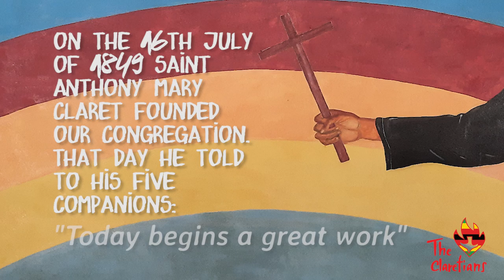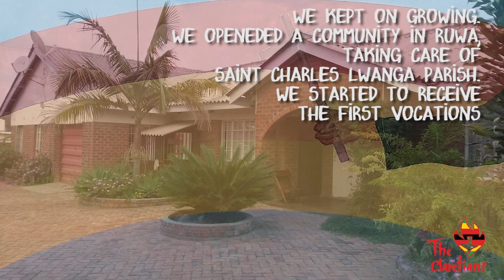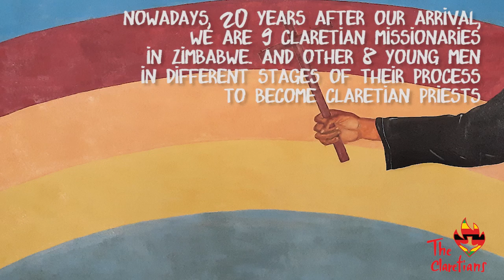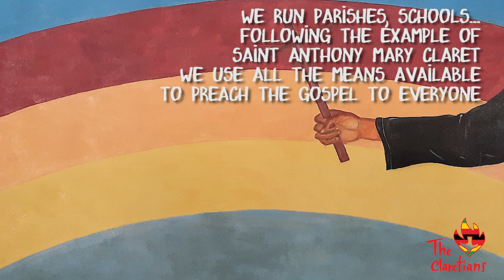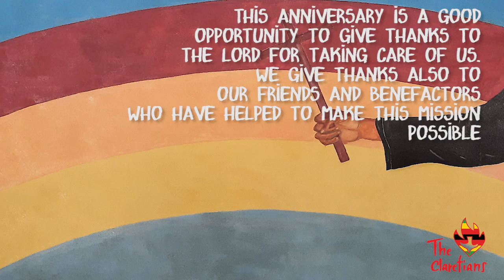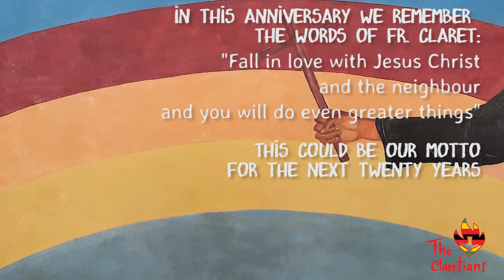The Claretians 20 Aniversary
The Claretian Missionaries celebrate the 20th anniversary of their presence in Zimbabwe.